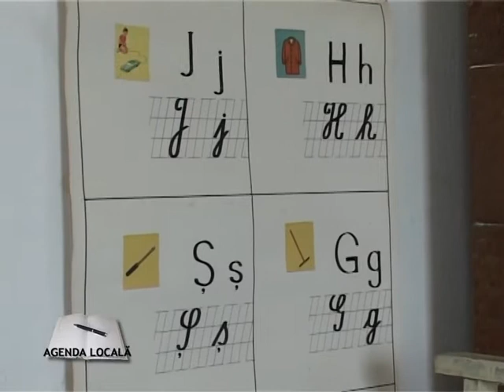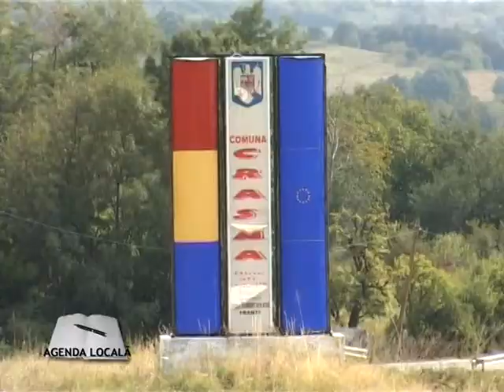AGENDA LOCALA crasna 10 09 2013